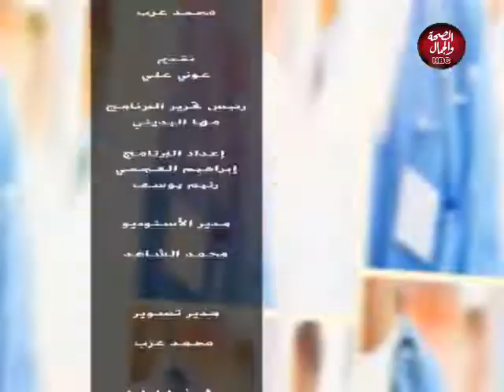القهوة | التغذية الصحية لاكمال الاجسام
تقديم : عوني علي
في ضيافته : ك / عمار عادل ـ أخصائي التغذية الرياضية و المكملات الغذائية

قناة_الصحة_والجمال# برامجنا